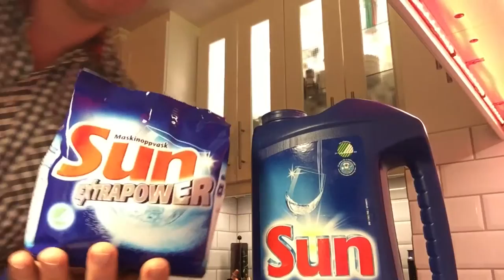kjerringråd oppvaskmaskinpulver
Refill til oppvaskmaskinpulver